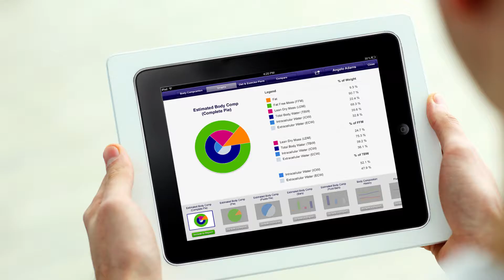A Medical Weight Loss Testimonial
Our program will give you the tools to lose weight, make better lifestyle and food choices and enable you to become the new, stronger, healthier you!